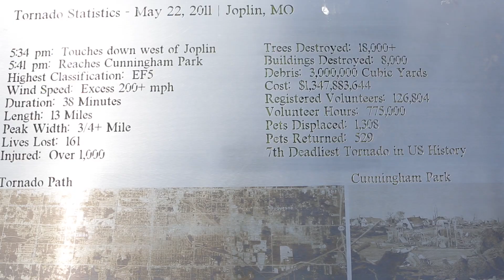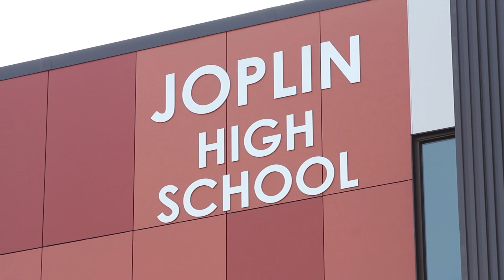IBEW Helps Rebuild Joplin, Mo.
On May 22, 2011, an F-5 tornado ripped through Joplin, Missouri, killing 161 and destroying hundreds of homes and businesses. Over the last four year, IBEW local 95 has helped rebuild the town, assisting in constructing a new hospital, a number of new schools and dozens of other businesses.